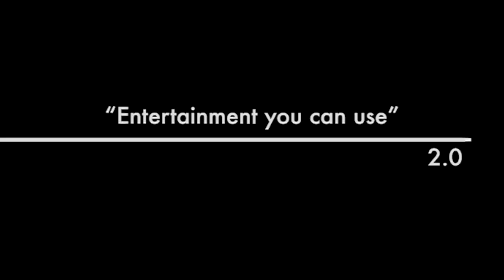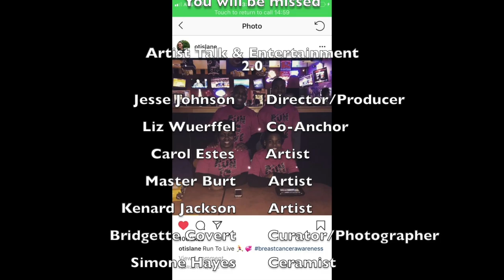Artist Talk 2 0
Interviews with artists and Gallery curator and commercials I made for my final project.